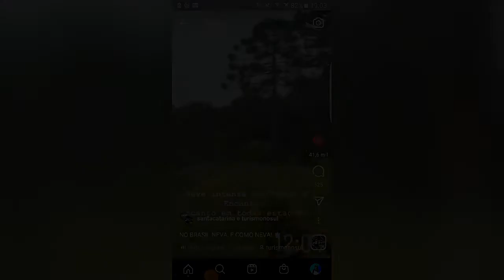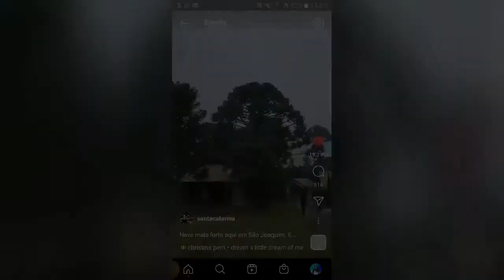🔵Primera NEVADA en Santa Catarina del 2022 ❄ Frio en Joinville |Venezolanos en Brasil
La paz de Dios sea contigo!